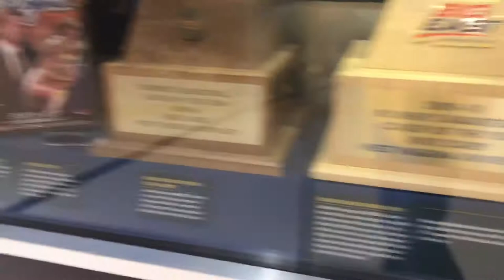West Virginia Basketball game VLOG